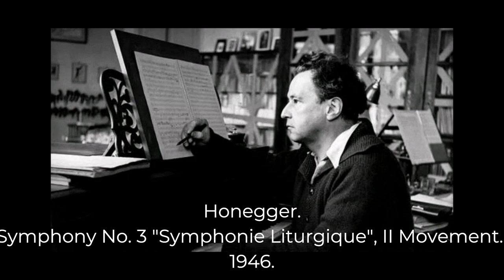10 Beautiful Moments In Classical Music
My non-objective list of 10 Beautiful Moments In Classical Music.

- Prokofiev Symphony No. 3 in C minor. II Movement. 1928.
- Honegger Symphony No. 3 "Symphonie Liturgique", II Movement. 1946.
- Verdi Requiem. Offertory.  1874.
- Beehoven Symphony No. 7 in A major. II
Movement. 1812
- Mahler Symphony No. 3 in D minor. IV Movement. 1896
- Rachmaninov All-Night Vigil. “Now let Thy servant depart”. 1915.
- Bartok Cantata Profona III. Movement. 1930.
- Poulenc Piano Concerto in C-Sharp minor. mvt II. 1949
- Ravel L'enfant et les sortilèges. Part I. 1925.
- Stravinsky Petrushka. IV tableau: The Shrovetide Fair. 1911